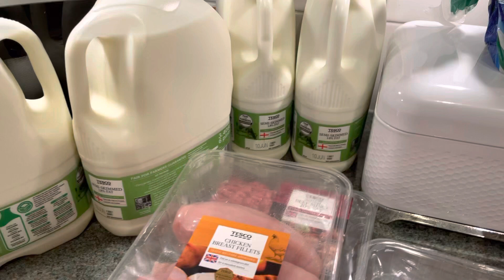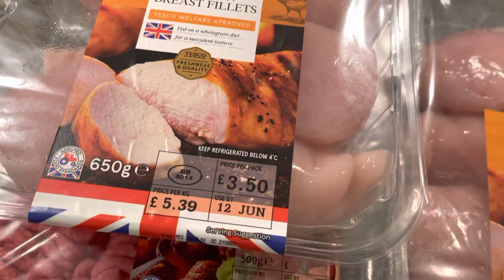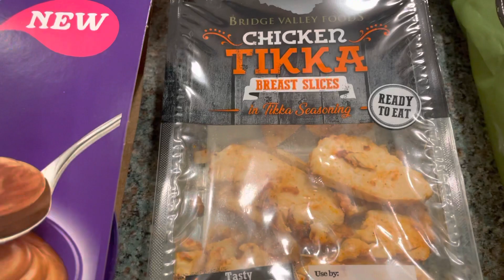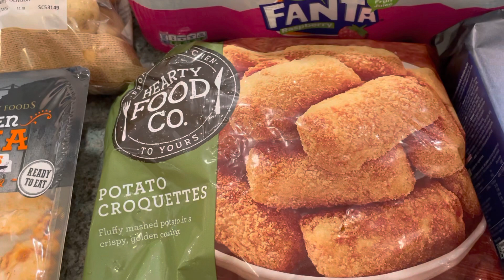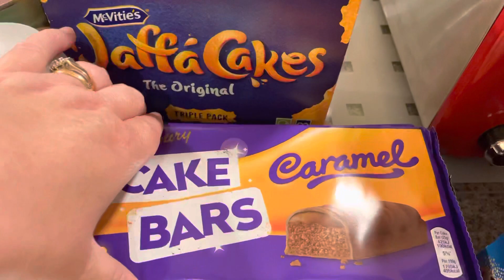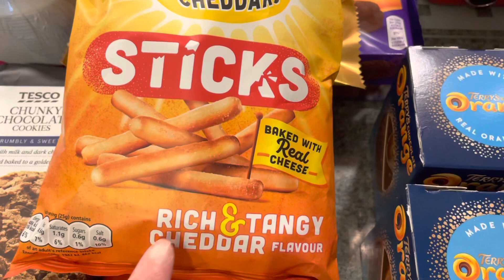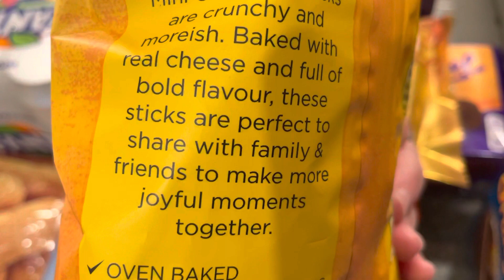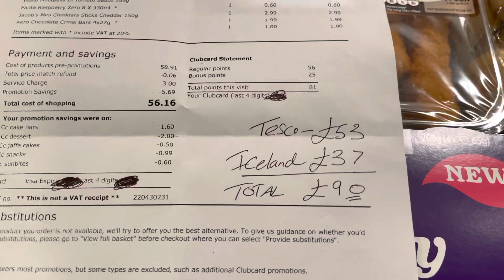TESCO SHOPPING HAUL JUNE 2021 UK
Hi, everyone, hope your all ok ?Thankyou for watching 😊x